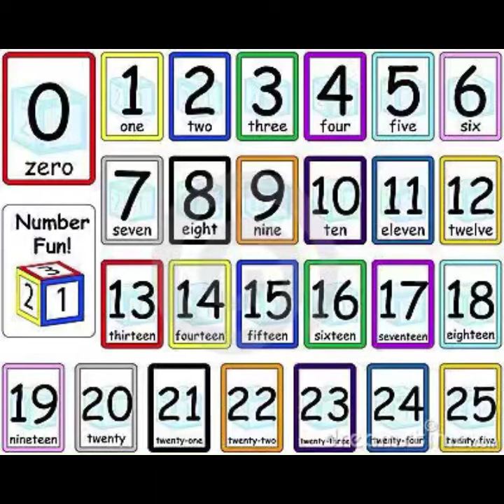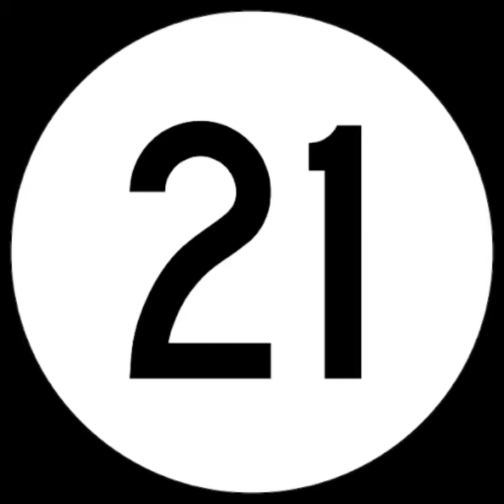Learning Numbers Counting to 25 || Collection Vol. 1 The Education Tv Station || Your Baby Can Read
This video is made for parents who need a little bit more support when teaching their baby/toddler on counting numbers. This video delivers undivided attention for each individual number. Parents we encourage you to repeat the said vocabulary number seen on the screen in the video.